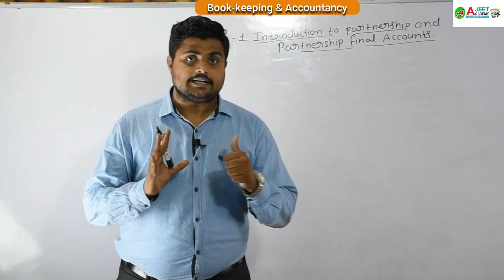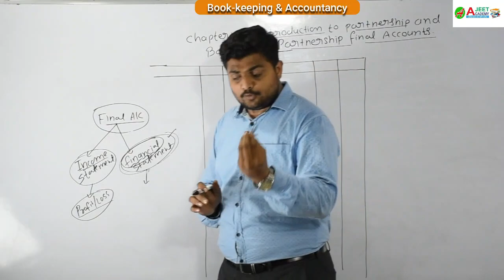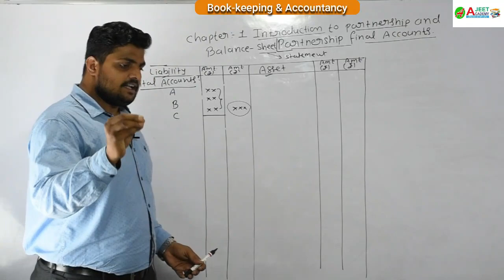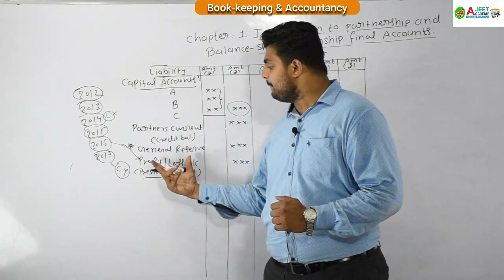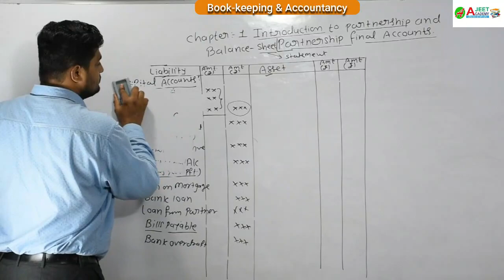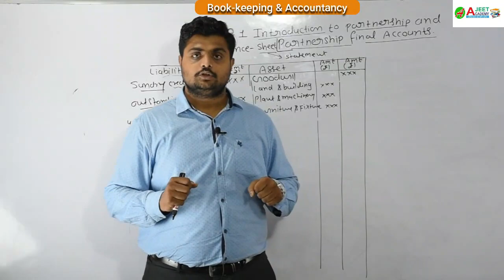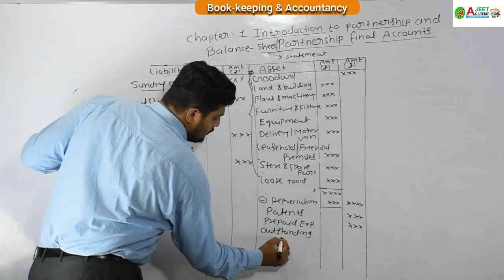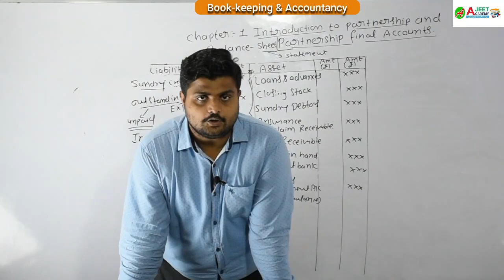Lecture 6 | Partnership Final Accounts | 12th Standard | Book-keeping & Accountancy | Chapter No 1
Lecture no- 7
Book-keeping & Accountancy (BK)
chapter no-1 " Inroduction to partnership firm &
partnership final accounts"
12th Standard Maharashtra state board

This is just a demo video . For purchase our full online video course
 (All subjects of Xll Maharashtra board )

*Key features of our online video course

1. Unlimited doubt session.

2. All fundamental and concept explained in-depth
   of all subjects.

3.  Full A- to  Z of all subjects course  covered in-depth
     as per your new syllabus.

4.  Weakly online test of all subjects.

5.  Free personality development Course.

6. Free notes

7.  10% group discount

7. Complete hand-holding till exam.

8. Repeat the lecture n number of times.

9. can be played on Laptop \ Desktop \Smartphone